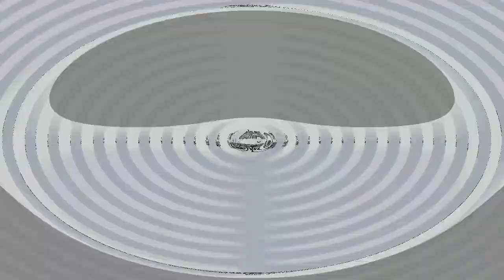Niecodziennik ZZ. 27.12.21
1. Trochę głębiej o 5paku żywiołów, czyli jak oddechem zmienić wszystko.
2. Nowa formuła zajęć z Komunikacji Transformującej! Jeszcze efektywniej.
3. Sypiając z wrogiem. Jak to zmienić?
4. Masaż fantomowy, czyli Stroiciel Organów.
5. Nowe trio warsztatów na żywo, start już w nowym roku :). Jakie nowe nuklearne moce za tym idą? ;)